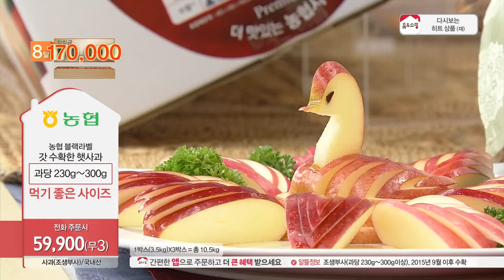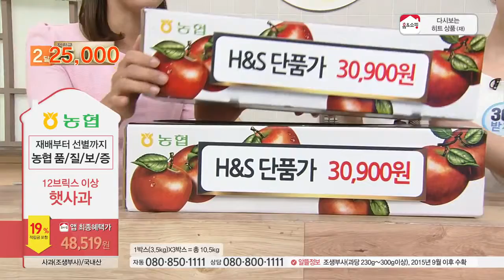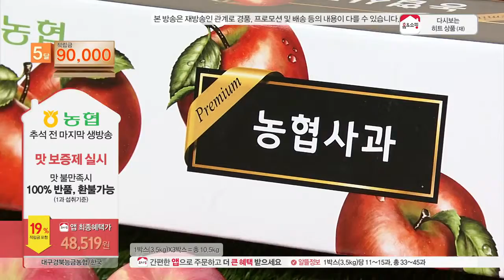[홈앤쇼핑] 사과(블랙라벨)